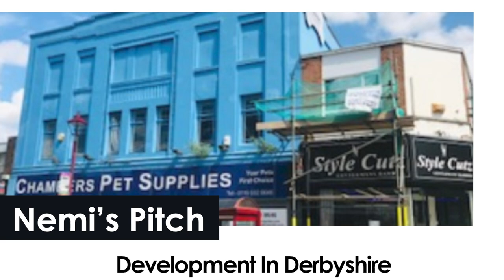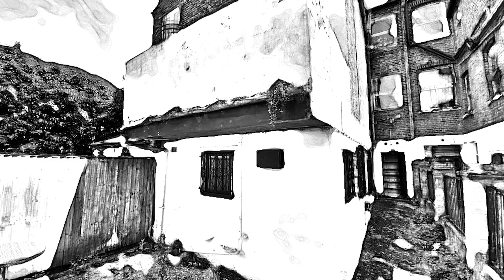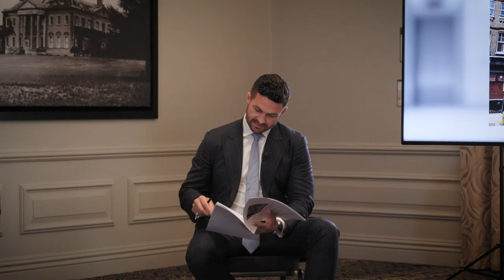Property Elevator Series 2 Episode 5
Property Elevator Episode 5, hosted by Elizabeth Warburton.

In this episode John Howard, Helen Chorley, Nicholas Wallwork, Ranjan Bhattacharya, & Paul Mahoney listen to pitches from Nemi Wogjiren and Yogesh Patel.

Who will walk out with the backing of our Angels? Watch to find out.

propertytv.uk